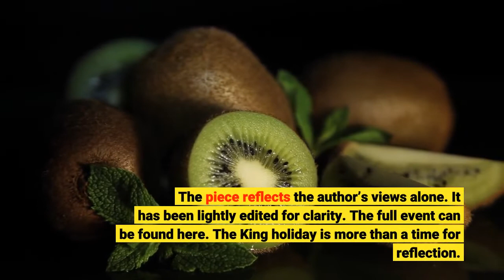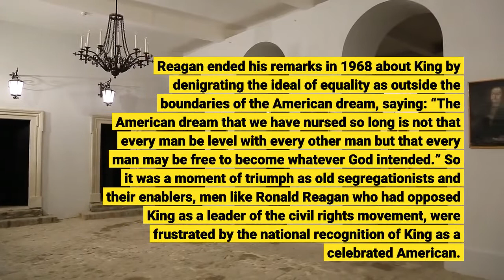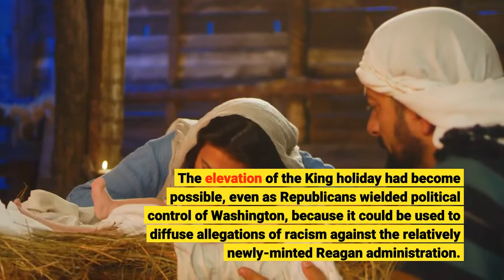Prof Keeanga Yamahtta Taylor Remembering Dr Martin Luther King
The following piece is an excerpt from Professor Keeanga-Yamahtta Taylor’s keynote address at Duke University’s Dr. Martin Luther King Commemoration on Jan. 16, 2022. The piece reflects the author’s views alone. It has been lightly edited for clarity. The full event can be found here. The King holiday is more than a time for reflection. It’s really a time for provocation. So, I always like to say that that is the spirit within which I offer my comments — as a provocation to think more deeply about the issues that confront us as a society, but also what we do in response to them. In 1983, after years of lobbying by civil rights advocates and Coretta Scott King, Ronald Reagan — the sitting president but a political opponent of King during his lifetime — agreed to sign legislation turning King’s birthday into a national holiday. At the time of King’s murder in 1968, Reagan had made callous and racist statements that described King’s death as “a great tragedy that began when we began compromising with law and order and people started choosing which laws they’d break.” Right-wing reactionaries had often reduced the Southern civil rights strategy of civil disobedience to simple lawlessness or the struggles in the North to violating their norms of law and order. Reagan ended his remarks in 1968 about King by denigrating the ideal of equality as outside the boundaries of the American dream, saying: “The American dream that we have nursed so long is not that every man be level with every other man but that every man may be free to become whatever God intended.” So it was a moment of triumph as old segregationists and their enablers, men like Ronald Reagan who had opposed King as a leader of the civil rights movement, were frustrated by the national recognition of King as a celebrated American. But it was also a moment of tragedy, as the formal canonization of King allowed his complicated politics to be defanged and defouled, twisted into hollow pleas for peace, justice, equality, and color blindness. That was the trade-off. King could only be a national hero if he was stranded in 1963 at the Lincoln Memorial, in search of a world where his children would be judged by the content of their character and not the color of their skin, as he said in his “I Have a Dream” speech — entombed in a casket of idolatry and political impotence. The elevation of the King holiday had become possible, even as Republicans wielded political control of Washington, because it could be used to diffuse allegations of racism against the relatively newly-minted Reagan administration. Reagan had garnered some high-profile Black support when he ran for president in 1980. Black leaders had become exasperated with the stalled agenda of Democrat Jimmy Carter.